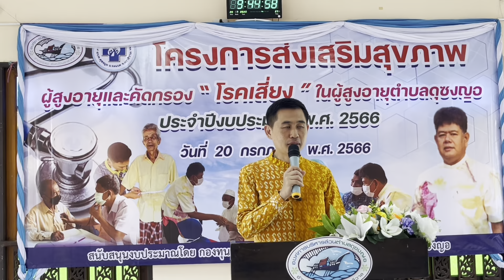โครงการ ส่งเสริมสุขภาพผู้สูงอายุ อบต ดุซงญอ